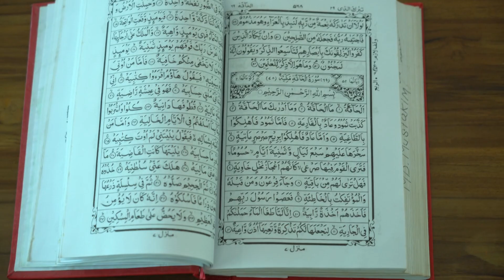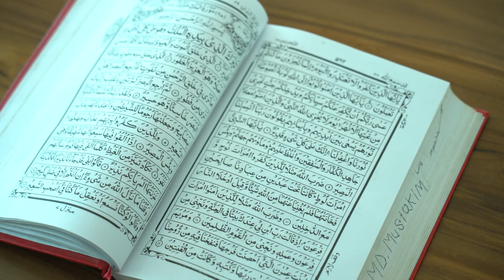মডেল মসজিদ হিফজ খানা মডেল মসজিদ হিফজ খানা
মডেল মসজিদ হিফজ খানা